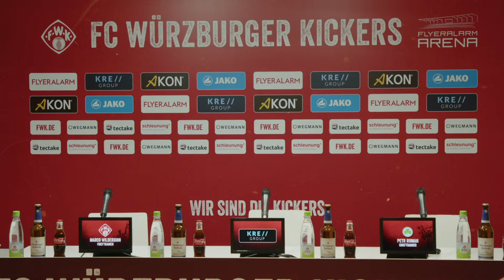Pressekonferenz nach dem Heimspiel gegen die SpVgg Greuther Fürth II